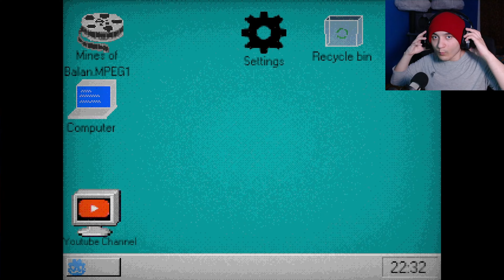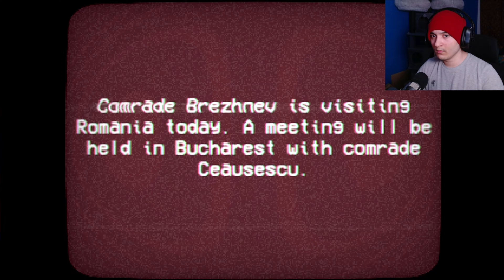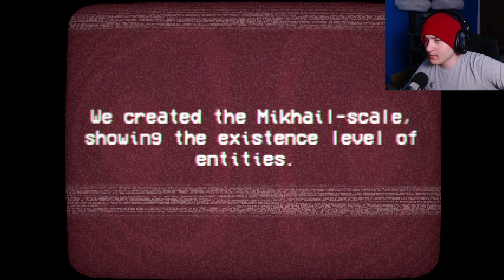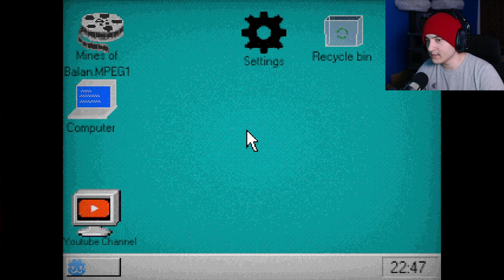WHAT'S HAPPENING IN THESE MINES!!! [ The Mines Of Balan ]